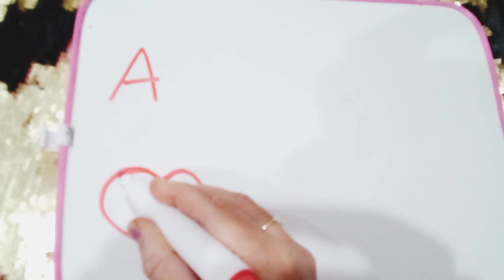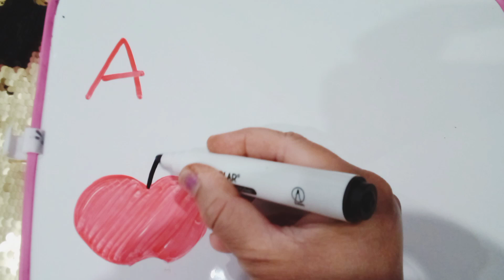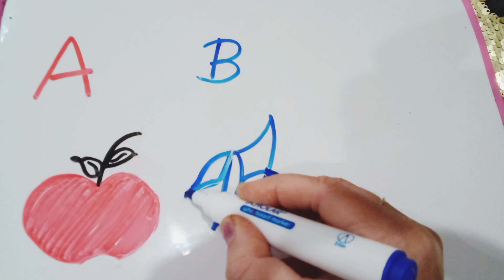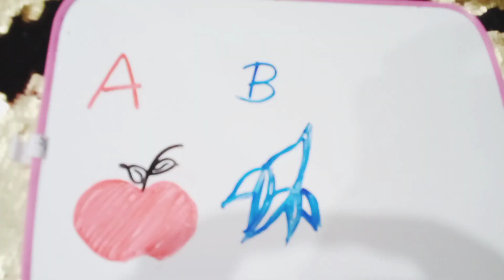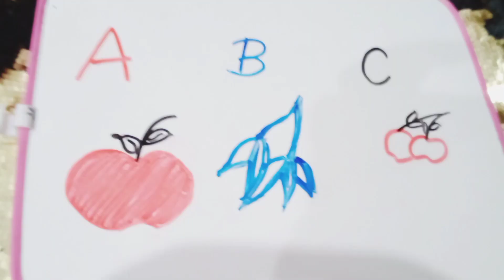ABC A for Apple B for Ball C for Cat। abcd alphabet। rhymes। phonics song। अ से अनार क से कबूतर।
abcd

Abc A for Apple B for Ball C for Cat। abcd alphabet। rhymes। phonics song। अ से अनार क से कबूतर।  ABC
A for Apple B for Ball C for Cat। abcd alphabet। rhymes। phonics song। अ से अनार क से कबूत A for Apple B for Ball C for Cat। abcd alphabet। rhymes। phonics song। अ से अनार क से कबूतर। र।

A for Apple B for Ball C for Cat। abcd alphabet। rhymes। phonics song। अ से अनार क से कबूतर। Abc
abc
Abc

Your query
a for apple
abcdefg
english alphabet
abcd cartoon
a for apple bi for ball
alphabet song
a for apple a for ant
nursery rhymes
abcd rhymes
abcdalphabet

ABCD varnmala
ABCD varnmala
English varnmala
English alphabet
a for apple
kids alphabet

वर्णमाला